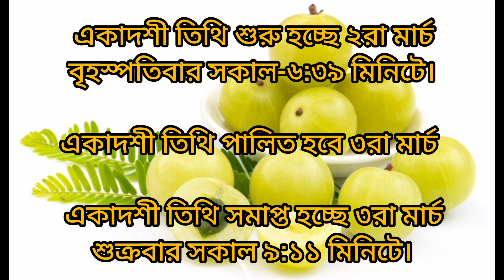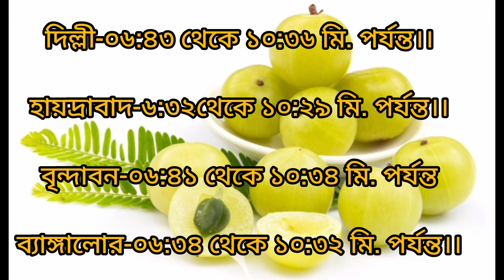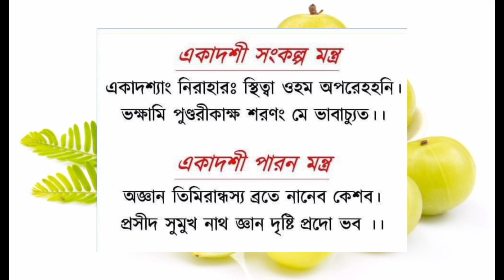আমলকী একাদশী ২০২৩।। ব্রতকথা ও মাহাত্ম্য।। পূর্ণাঙ্গ সময়সূচী।। Amlaki Ekadashi 2023.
ekadashi
ekadashi 2023
ekadashi puja
Amlaki Ekadashi
Amlaki Ekadashi 2023
amalaki ekadashi kab hai
amalaki ekadashi 2023 in hindi
amalaki ekadashi vrat katha
amalaki ekadashi katha

আমলকী একাদশীর মাহাত্ম্য কথা
আমলকী একাদশী ব্রত কথা
আমলকী একাদশী ২০২৩

आमलकी एकादशी कब है

একাদশীর ব্রত পালন হিন্দুদের কাছে খুবই পবিত্র বলে মনে করা হয়। ভগবান বিষ্ণুর ভক্তরা তার আশির্বাদ পাবার জন‍্য বাংলা মাসের একাদশ তম তিথিতে এই একাদশীর ব্রত পালন করা হয়। প্রতিমাসে ভক্তরা দুটো করে একাদশীর ব্রত পালন করেন। একটি হল কৃষ্ণ পক্ষ এবং অপরটি হল শুক্ল পক্ষের একাদশী।

এই একাদশী ব্রতের নামকরণ করা হয়েছে আমলা, ভারতীয় আমলার ঔষধি গুণের জন্য পরিচিত। এটি বহু শতাব্দী ধরে আয়ুর্বেদের একটি অবিচ্ছেদ্য অংশ। আদর্শভাবে, একাদশী ব্রত দশমী তিথির সন্ধ্যা থেকে দ্বাদশী তিথির সকাল পর্যন্ত স্থায়ী হয়। তবে আমলকি একাদশীর ব্রতের নিয়ম অপরিকল্পিত উপবাস আপনার স্বাস্থ্যের উপর বিরূপ প্রভাব ফেলতে পারে। ব্রত পালন করার আগে আপনার স্বাস্থ্যের অবস্থা মূল্যায়ন করুন। এছাড়াও, যদি আপনি চিকিত্সার অধীনে থাকেন বা ওষুধের অধীনে থাকেন তবে স্বাস্থ্য জটিলতা এড়াতে আপনার ডাক্তারের সঙ্গে পরামর্শ করুন। যাইহোক, আপনি যদি চিকিৎসাগতভাবে সুস্থ হন তবে আপনি ব্রত রাখতে পারেন।

– একাদশী তিথিতে তাড়াতাড়ি উঠুন (আদর্শভাবে ব্রহ্ম মুহুর্তের সময় – সূর্যোদয়ের প্রায় দুই ঘন্টা আগে)।
– সকালে উঠেই স্নান করুন এবং পরিষ্কার কাপড় পরিধান করুন।
– ধ্যানের পরে সংকল্পের জন্য প্রস্তুত হন (আপনার
 চিন্তাভাবনাগুলিকে ঐশ্বরিকতার সাথে সারিবদ্ধ করুন। এছাড়াও, একটি অঙ্গীকার নিন যে আপনি আন্তরিকভাবে ব্রত পালন করবেন)।
– যতক্ষণ আপনি উপবাস পালন করবেন ততক্ষণ ব্রহ্মচর্য বজায় রাখুন।
– পেঁয়াজ, রসুন, মাংস, চাল, গম, মসুর ডাল এবং ডাল খাবেন না এদিন।
– অ্যালকোহল এবং তামাক এড়িয়ে চলুন।
– ফল, দুধ, সাবুদানা খিচড়ি, পুরি বা পরোঠা ইত্যাদি খেতে পারেন। আপনার হজম প্রক্রিয়াটি অত্যন্ত প্রয়োজনীয় বিশ্রাম পায় এবং একই সময়ে, শরীর..

 প্রতিদিন তার প্রাপ্তি পায় তা নিশ্চিত করার জন্য আপনার ব্রতের রেসিপি বেছে নিন।
– অভাবীদের খাদ্য ও প্রয়োজনীয় জিনিস দান করুন।
– সারাদিন ‘ওম নমো ভগবতে বাসুদেবায়’ মন্ত্র জপ করুন।
– একাদশী তিথিতে পূজা করার পর .